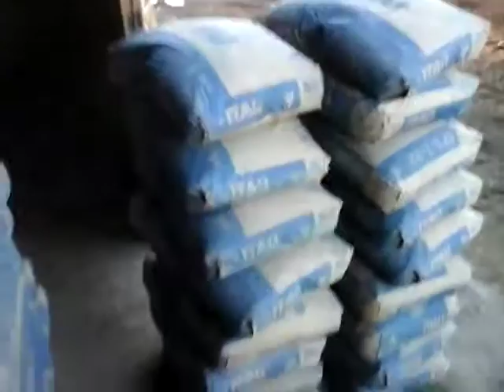Alto betoneira ccm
Ccm